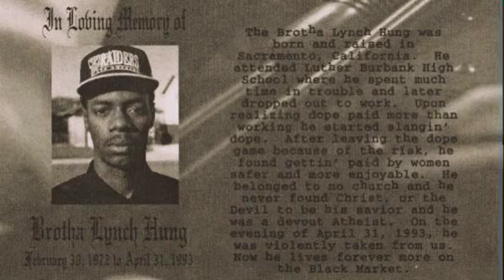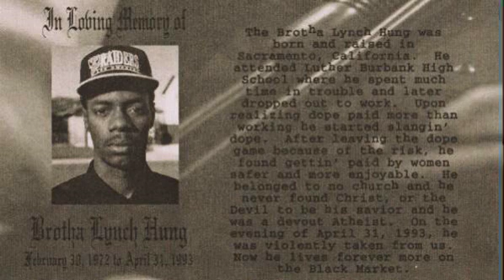Brotha Lynch Hung - Back Fade (Instrumental)